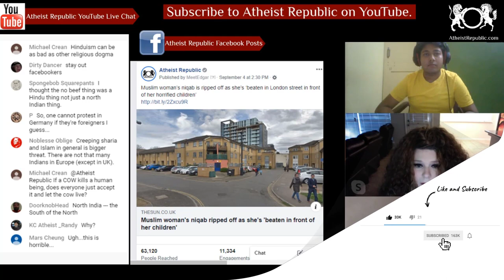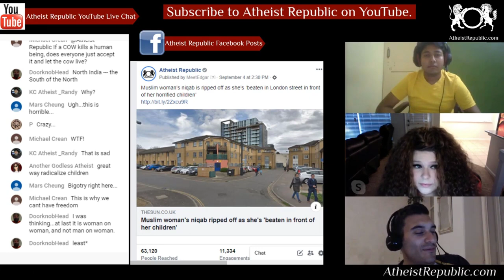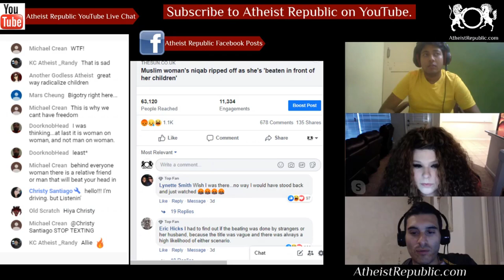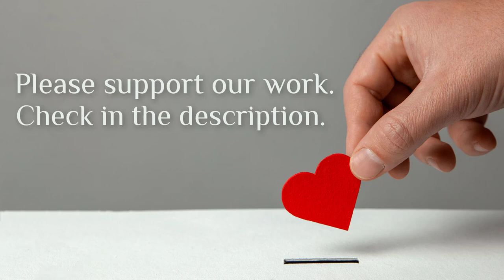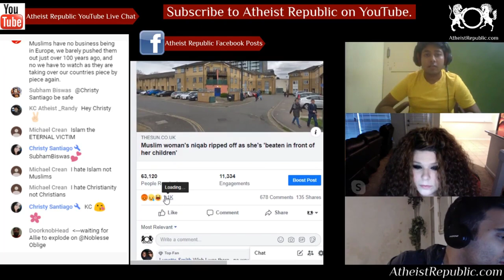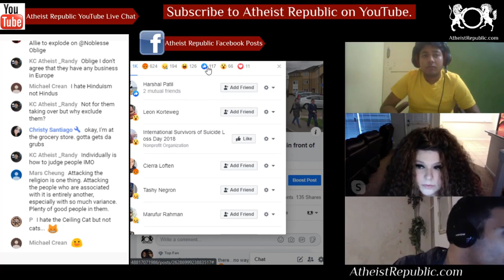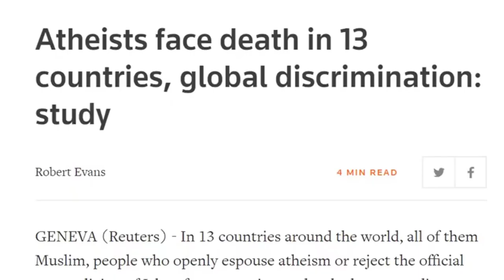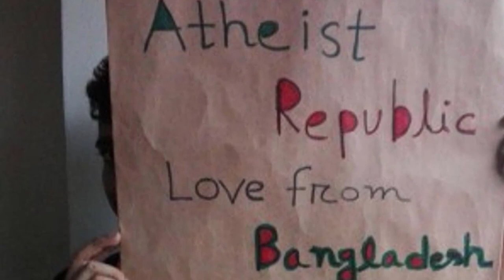Woman’s Niqab Ripped off as She’s Beaten in London in Front of Her Children 🧕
A Muslim woman had her niqab ripped off and was repeatedly punched in the face by a female thug in front of her children on Sunday. The incident happened on Sunday on Edison Close as the woman walked with her young children, who witnessed the brutal attack. The attacker was shouting: 'go back to your country', Why are you wearing this'. Waltham Forest Police tweeted: "Police are aware of an incident in Walthamstow on Sunday where a lady was assaulted and her headscarf pulled off. "The female believed responsible has been arrested & police (& health services) are investigating. Additional patrols are in place."

Source: Muslim woman’s niqab is ripped off as she’s ‘beaten in London street in front of her horrified children’
Location: London